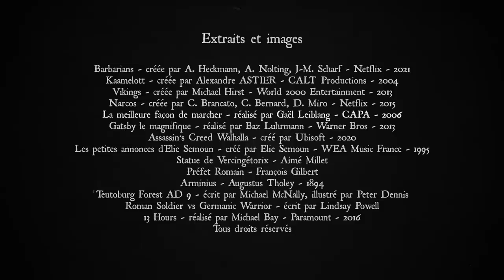La série BARBARIANS - Le PIRE gâchis ? La Réserve #10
⌚🌳Participez à l'opération caritative Holzkern, 5% de vos achats reversés à des associations de protection de l'environnement, des animaux et des populations
Et vous avez quand même - 10% avec le code histoire10 !

Pour ce grand retour du format La Réserve, explorons un peu la série Netflix Barbarians... avec le sel de rigueur. Première vidéo produite pour la chaîne, grâce au travail de @studiopandoracreation ! J'espère qu'elle vous plaira ^^

⏩Twitch pour les lives chaque lundi 8h30 et jeudi soir à 20h00

Générique :
Twenties - Peyruis